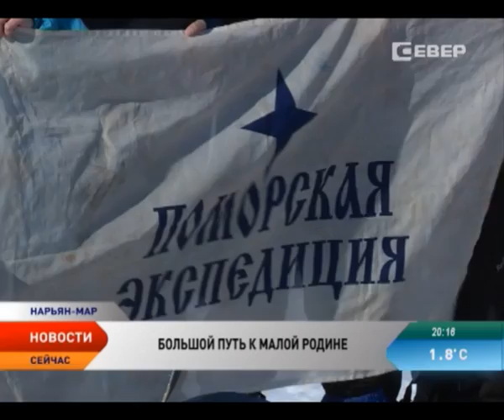«Лыжный батальон» добрался до Нарьян-Мара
Больше 10 населенных пунктов и 600 снежных километров преодолели участники лыжной экспедиции Памяти героев «Лыжный батальон». Сегодня путешественники пришли в Нарьян-Мар — конечный пункт многодневного похода.